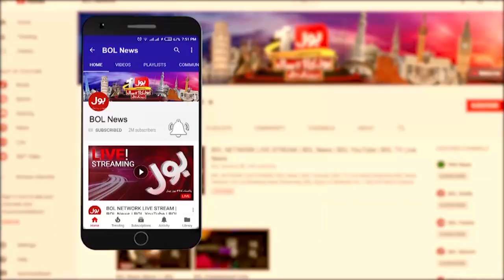Jamaat E Islami Dharna In In Rawalpindi | Rain In Dharna | Breaking News